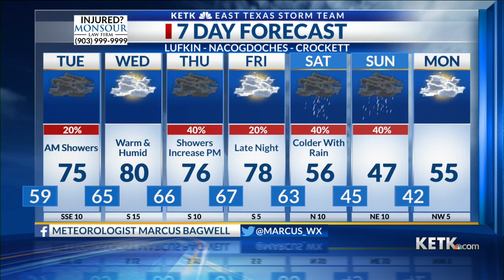Monday Evening Forecast 12-13-21